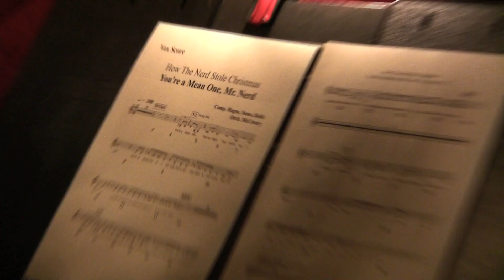Scoring "Angry Video Game Nerd" Christmas Review 2010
Composer Bear McCreary discusses collaborating with James Rolfe, aka The Angry Video Game Nerd, on "How the Nerd Stole Christmas."